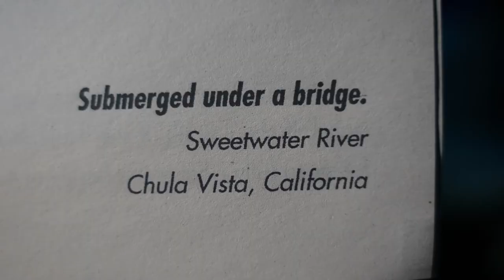Solitaire - Photography Zine by Christopher Lê | AotB Feature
In our latest Art of the Bay Feature, we take a look at Christopher Lê's photography zine, "Solitaire". This stunning black & white zine includes photo captions on over 40 newspaper sized pages! Solitaire is a selection of photographs taken over the remainder of 2021. Check out Christopher's Instagram page to see more of his amazing photography work!

Video Production:
Super Nando FX